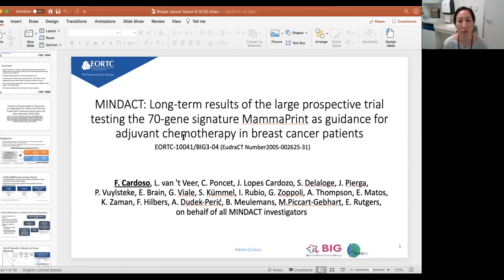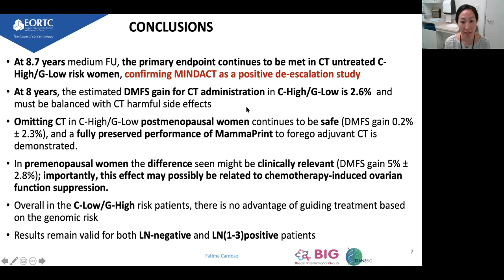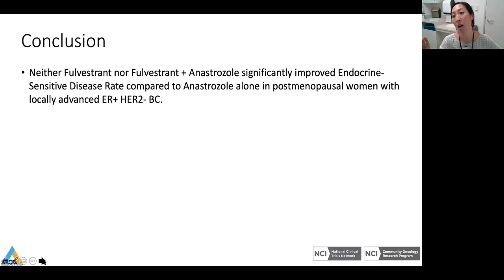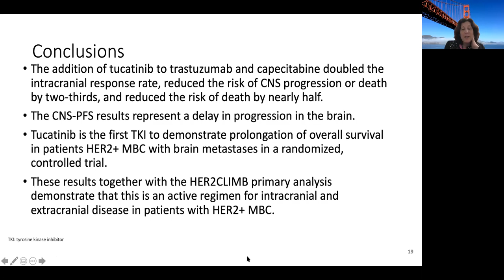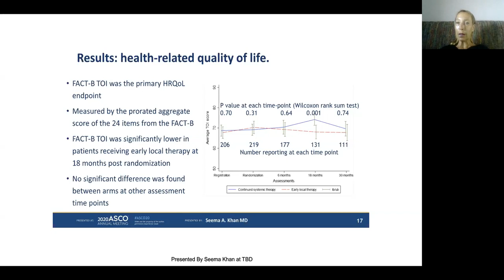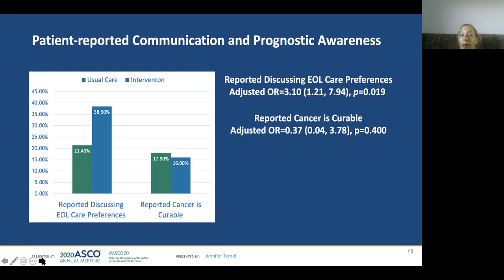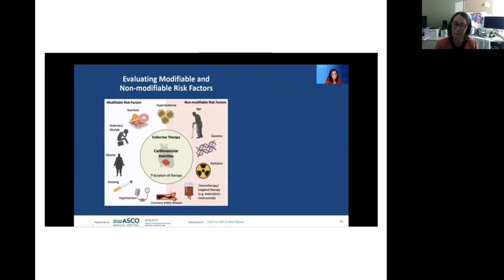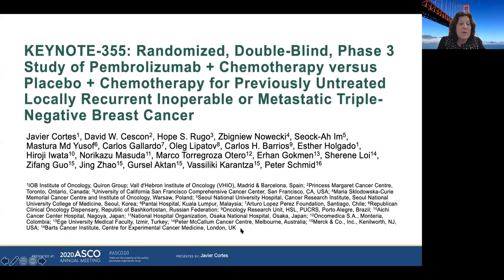Bay Area Breast Cancer Forum Updates from ASCO20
Revised link for the June 10, 2020 Bay Area Breast Cancer Forum: Updates from ASCO 2020. Featuring moderator Dr. Hope Rugo and a panel of experts from the UCSF Helen Diller Family Comprehensive Cancer Center.